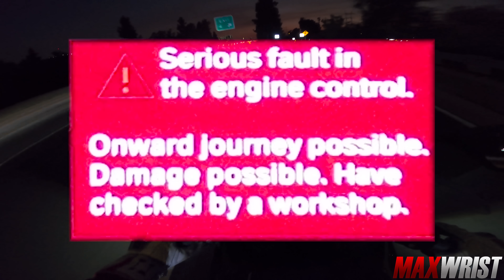First Ride 2020 BMW S1000RR Breaks Down